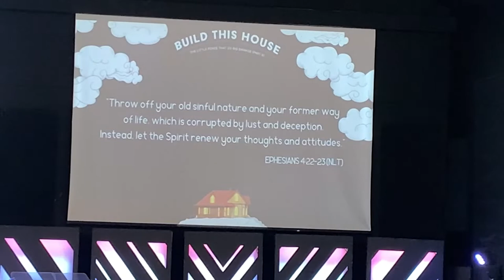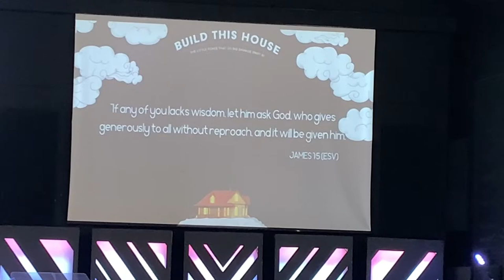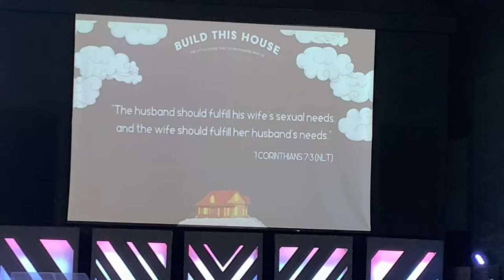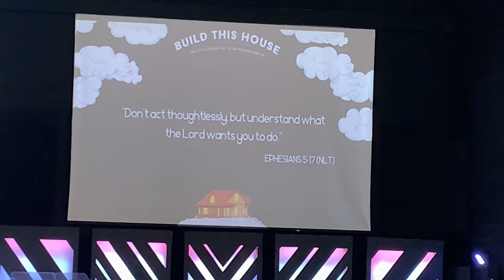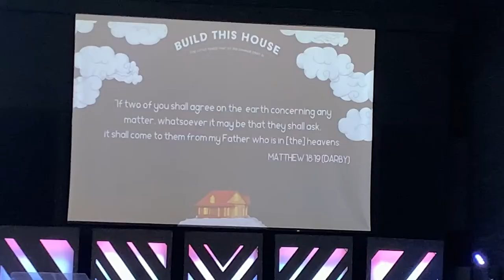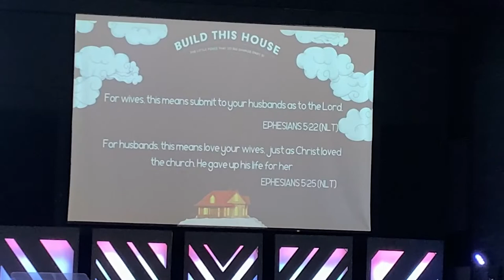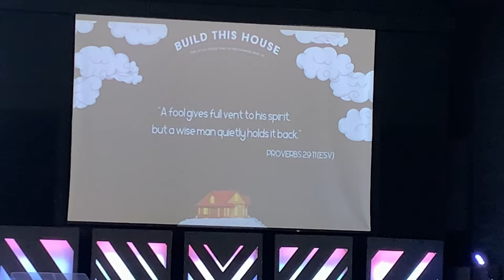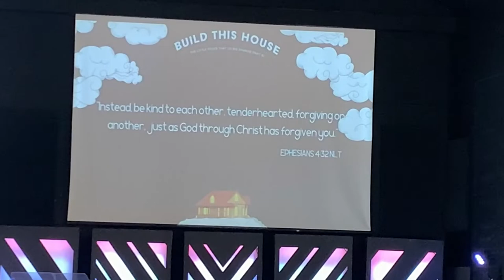THE LITTLE FOXES THAT DO BIG DAMAGE // BUILD THIS HOUSE SERIES (PART 5) // SERGIO & LINDA SOLORZANO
Thanks for joining us today! For more info about us or to give